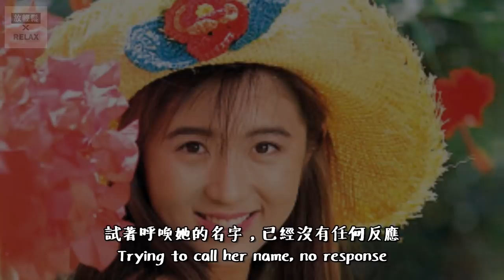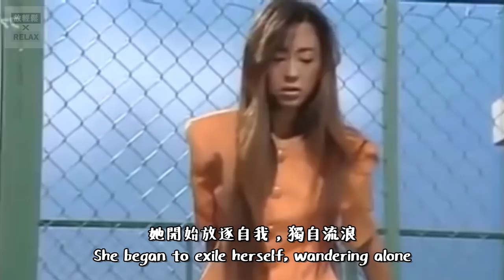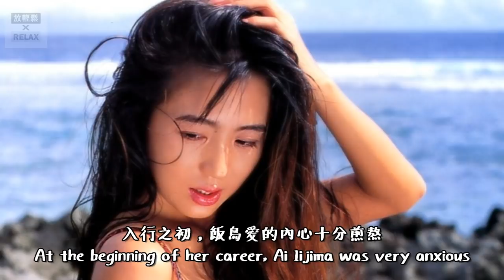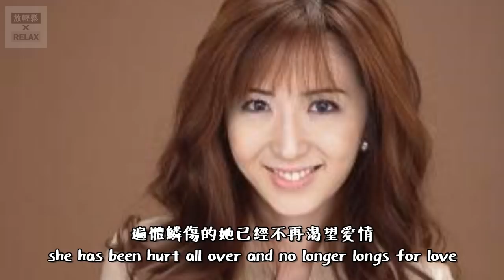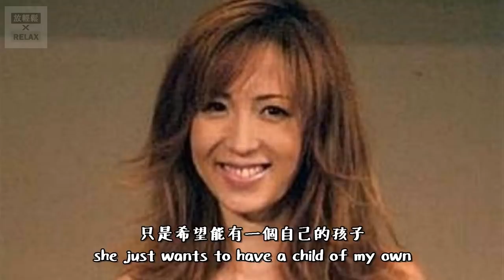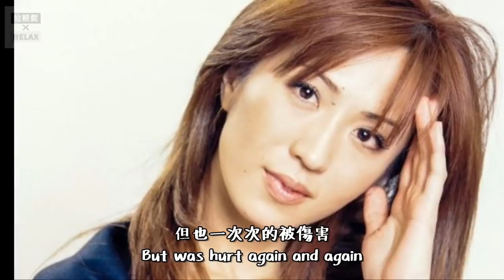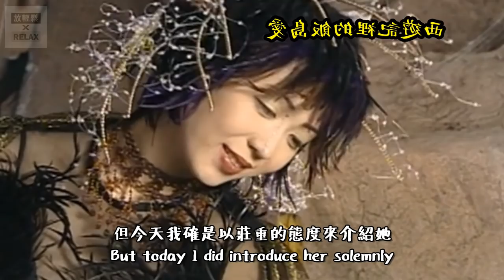飯島愛 一個 永存於 男子心中的 可愛女孩 | Iijima Ai | いいじま あい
她是一個逐漸消失在大眾目光的女孩
但是她卻永遠存在千萬少男的心中
她的生世坎坷 但卻不去不饒的過完了她的一生
也許有許多人鄙夷她 輕視她
但沒有一個人可以論斷她的一生